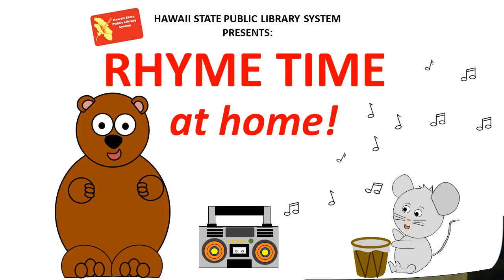Rhyme Time at Home: The Chickens are in the Barnyard